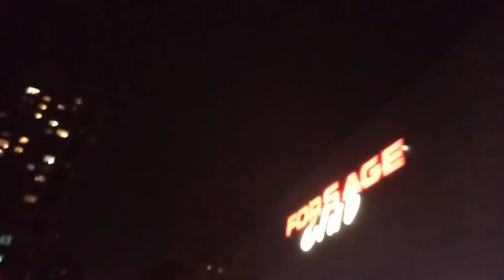Vlog: отдыхаем клуб Forsage - проект тэлепорт